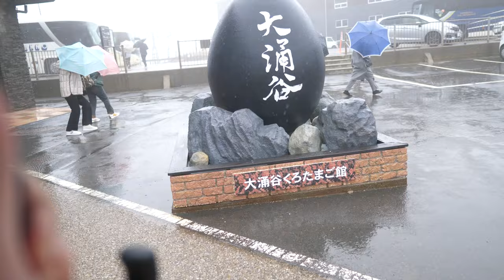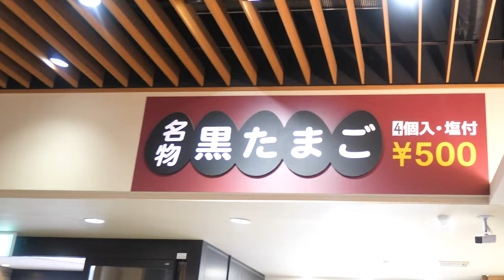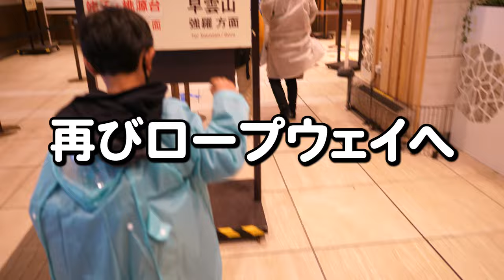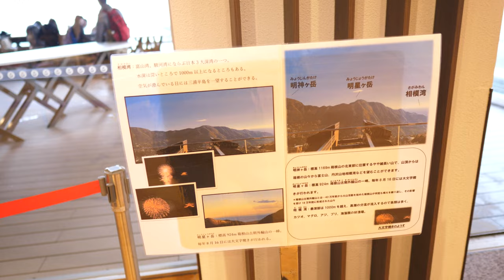箱根フリーパスで箱根一周旅行！！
2024年！！
もう3月になりました！

今回は箱根フリーパスで箱根一周して来ました♪

スーツさんが箱根フリーパスで箱根一周を紹介されています！

【使用機材】
Panasonic LUMIX G8